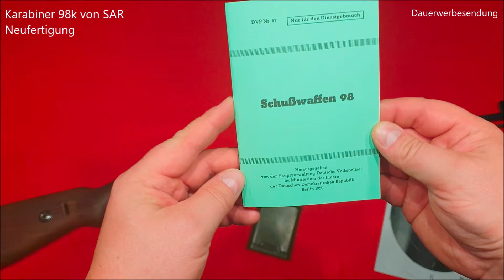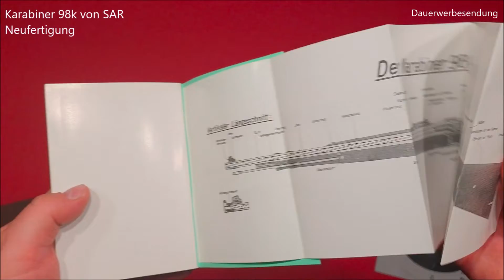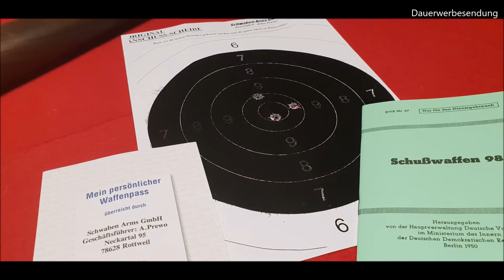Vorstellung Karabiner 98K von SAR Neufertigung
Karabiner 98K Neufertigung
TECHNISCHE DATEN

Lauf:    L 600mm, Original K98k Kontur kaltgeschmiedeter und im
Vakuum Spannungsfrei geglühter Zug/Feld Matchlauf Lothar Walther
Matchlauf, Lothar Walther Fertigung
Kaliber:  8x57IS
Magazinkapazität:  5 Patronen
Finish:   original Rheinmetall-/Mauser Oberndorf a.N. Brünierung, Hochglanzpoliert
anschließend Brüniert.
Gravur:  schöne Tiefe Laser Gravur !
Gesamtlänge:       1100mm
Visier:           verstellbare original K98k Kurvenvisierung 100-2000m
Gewicht:                4,0 kg
Schäftung:  Nußbaumholzschäftung mit hoher Schaftkappe
System:    Einteiliger Zylinderverschluss System Mauser 98

Erlaubnispflichtige Waffen/ Munition werden nur an Personen mit einer Erwerbberechtigung verkauft.

Dabei bieten wir vom Schnupperschießen bis zur staatlich anerkannten Sachkundeausbildung mit Prüfung eine ganze Menge interessanter Angebote an.
und wenn dir unsere Angebote/ unser Video gefällt würden wir uns über ein Like für unsere Seite sehr freuen.

Interesse am Sportschießen den Weg zum Sportschützen mit eigener Waffe habe wir kurz hier dargestellt

Suchst du noch einen Verein, ggf. ist die SLG Zur Mühlburg e.V. genau der richtige Verein für dich